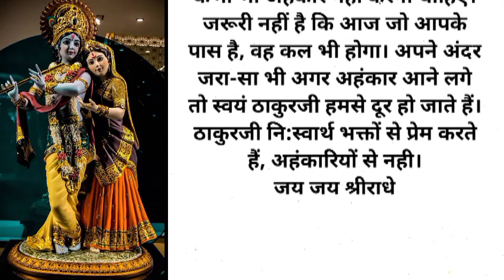सत्यभामा जी को हुआ जब रूप का घमंड | krishnavani | krishnaupdesh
dharmik kahani
hindi kahaniya
radhe kirshna
Jai shree radhe kirshna
Jai shree ram
Radha Rani
barsana
dharmik story
lessonable story
suvichar
sacchi kahani
kahani sukh
short story
shikshaprad kahani
hania voice
moral stories
Note:- यहां दी गई जानकारी धार्मिक और रामायण, महाभारत, वेद,
पुराण जैसे ग्रंथो से है और ज्योतिष पर आधारित है। हम इसकी पुष्टि
नहीं करते है। कोई भी उपाय करने से पहले संबंधित विषय के विशेषज्ञ
की सलाह अवश्य लें। इसके अलावा किसी भी तरह से इसके इस्तेमाल
की जिम्मेदारी खुद यूजर की होगी।